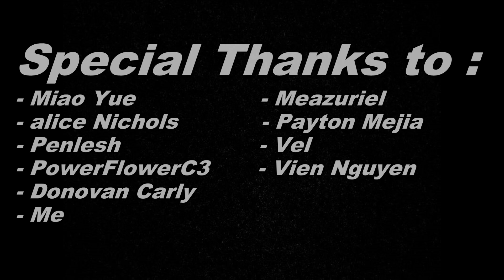Milf's Plaza - Gameplay (Part 19)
Milf’s Plaza is a non-linear story about a young adventurer from a big city. The main character, full of ambition and thirsty for thrills, is ready to break bad, just to find his place under the sun.​